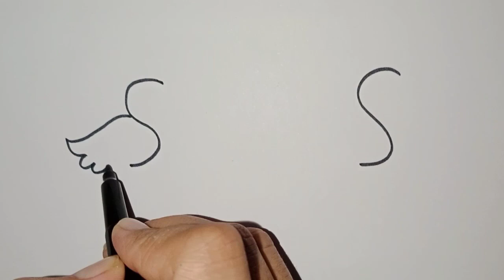Peacock and Love Bird Drawing letter SS